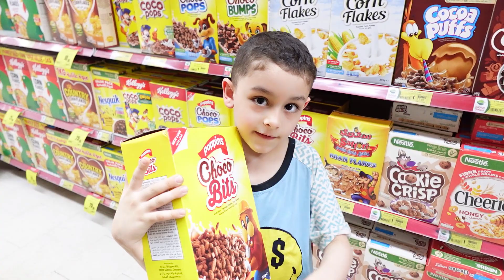شقاوة ابوهم خلاهم ينتقموا!!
اهلا وسهلا فيكم في قناة يوميات وليد وحمودي و لارين الرسمية على اليوتيوب , في قناتنا نحب نشارك معكم أجمل اللحظات , اشتركوا في القناة حتى تكونوا جزء من عائلتنا , ولا تنسوا بدعمكم رح نكبر ونستمر بمحبتكم إلنا
 نحبكم 💖
نزعها من يدهم وانتقموا منه!!
قناة يوميات وليد وحمودي ولارين الرسمية على اليوتيوب